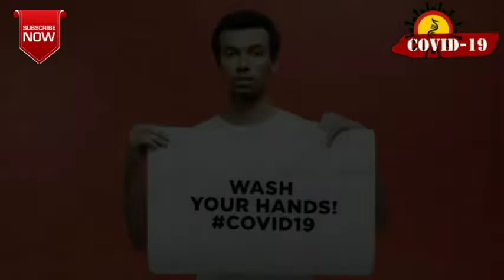corona jain hindi song 2020 ! corona song jain bhajan ! coronavirus jain song ! jivan hai pani ki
नमस्कार दोस्तों इस गीत के माध्यम से बताया गया है कि कोरोना वायरस  से बचने के उपाय और सावधानियां क्या-क्या रखें कैसे रखें यह गीत में परम पूज्य 108 श्री विमर्श सागर महाराज जी के चरणों में समर्पित करता हूं this song dedicated to vimersh sagar ji maharaaj ji
all products i am using my video
i am using canon camera eos 200d mark !!
i am using Stand Setup Black White Green Chroma Key satup
i am using
i am using- M-Audio Axiom AIR 49-Key USB MIDI Controller
i am using - Tascam US-16X08 16x8 channel USB Audio Interface